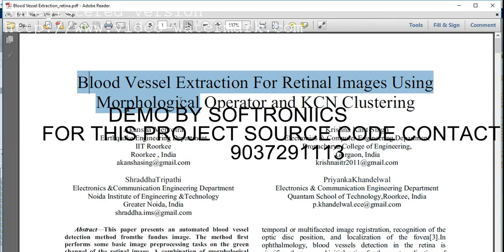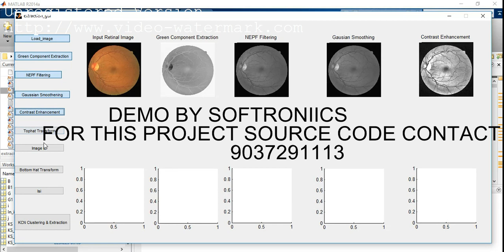BLOOD VESSEL EXTRACTION FOR RETINAL IMAGES USING MORPHOLOGICAL OPERATOR AND KCN CLUSTERING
This paper presents an automated blood vessel detection method from the fundus image. The method first performs some basic image preprocessing tasks on the green channel of the retinal image. A combination of morphological operations like top- hat and bottom-hat transformations are applied on the preprocessed image to highlight the blood vessels. Finally, the Kohonen Clustering Network is applied to cluster the input image into two clusters namely vessel and non-vessel .The performance of the proposed method is tested by applying it on retinal images from Digital Retinal Images for Vessel Extraction (DRIVE)database. The results obtained from the proposed method are compared with three other state of the art methods. The sensitivity, false-positive fraction (FPF) and accuracy of the proposed method is found to be higher than the other methods which imply that the proposed method is more efficient and accurate.
At Softroniics we provide job oriented training for freshers in IT sector. We are providing IEEE project guidance and Final year project guidance. We are Pioneers in all leading technologies like Android, Java, .NET, PHP, Python, Embedded Systems, Matlab, NS2, VLSI, Modelsim, Tanner, Xilinx etc. We are specializiling in technologies like Big Data, Cloud Computing, Internet Of Things (iOT), Data Mining, Networking, Information Security, Image Processing and many other. We are providing long term and short term internship also. Attached is the demo of a IEEE 2016 image Processing project in Matlab for which we are providing support at Calicut, Thrissur and Palakkad.